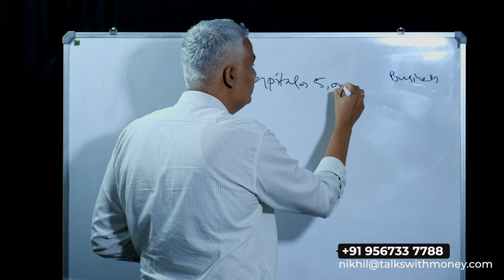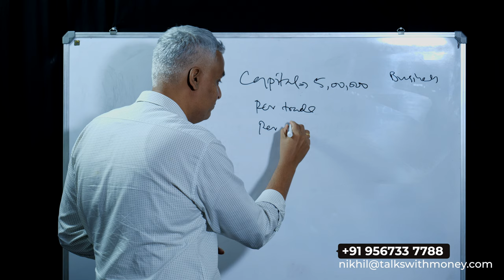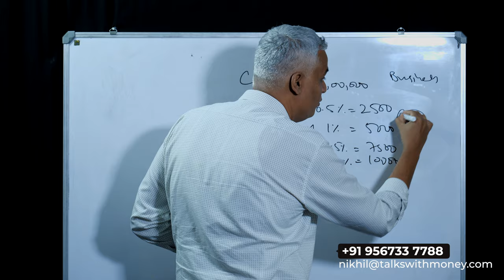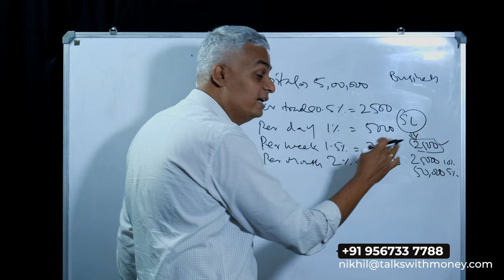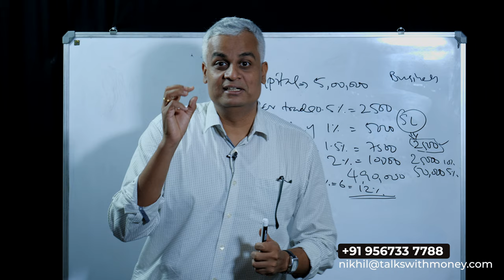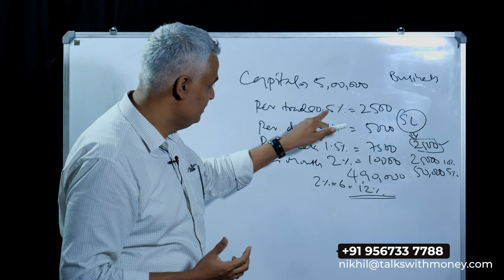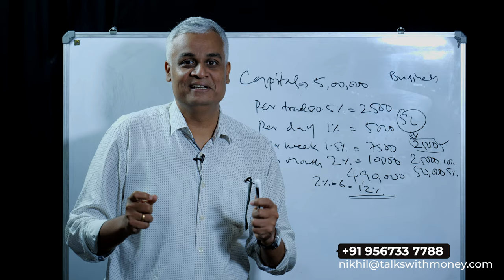സ്റ്റോക്ക് മാർക്കറ്റിൽ ട്രെയ്ഡ് ചെയ്യുന്ന ഓരോ ട്രെയ്ഡേഴ്സും ഫോളോ ചെയ്യേണ്ട Risk Management System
Discover the key principles of a robust Risk Management System that is crucial for every trader venturing into the dynamic world of stock market investments. In this enlightening video, we unravel the best practices and strategies to mitigate risks and optimize your trading outcomes.

Join us as we delve into the fundamental components of a comprehensive Risk Management System, designed to safeguard your capital and maximize your potential returns. From understanding risk tolerance to setting appropriate stop-loss levels, our expert insights will equip you with the essential knowledge to navigate the complex landscape of stock trading with confidence.

Learn how to identify and assess risk factors, develop a disciplined trading plan, and employ risk mitigation techniques that align with your investment goals. Our comprehensive guide will empower you to make informed decisions, minimize potential losses, and seize profitable opportunities in the ever-evolving stock market.

Stay ahead of the curve and enhance your trading acumen by incorporating effective risk management practices into your investment strategy. Don't miss out on this valuable resource - watch now to unlock the secrets of successful traders and pave your path to financial prosperity.

Nikhil Gopalakrishnan is CEO of Pentad Securities Pentad Securities is broker member with NSE, BSE & MCX and financial product distribution company based in Kochi. He is passionate about spreading financial literacy.